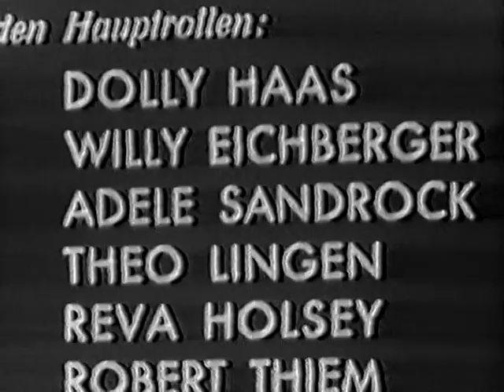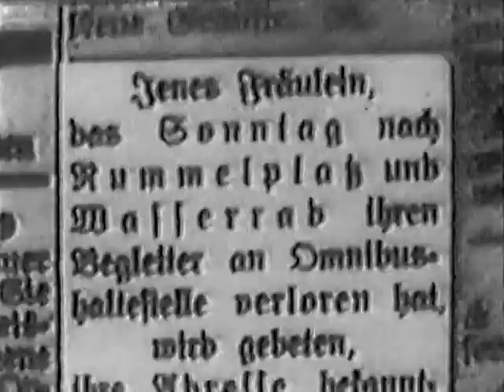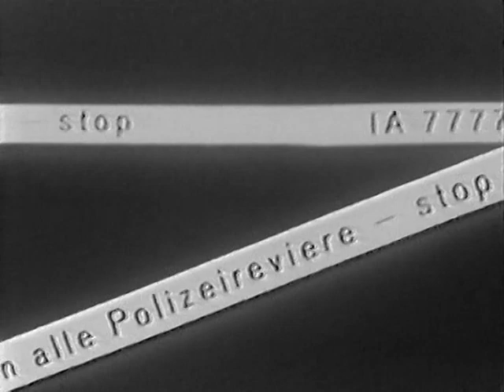Kleines Mädel , großes Glück 1933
Drama   Qualität nicht so gut aber wie sagt man besser als nichts

Darsteller

    Carl Esmond
    Dolly Haas
    Reva Holsey
    Theo Lingen
    Paul Rehkopf
    Eugen Rex
    Adele Sandrock
    Robert Thiem
    Franz Weber
    Martha Ziegle